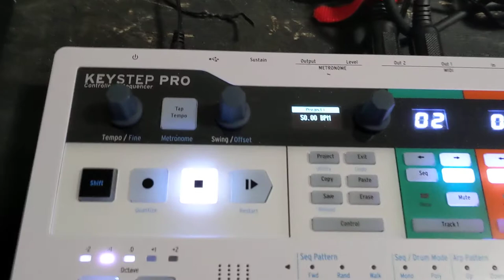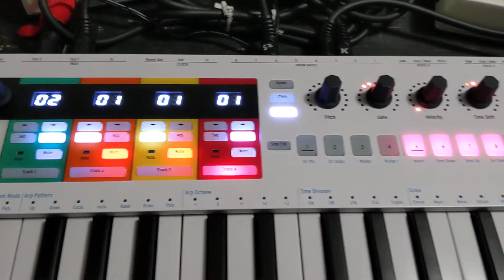Arturia's Keystep Pro has a dodgy arpeggiator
In this video I demonstrate the dodgy behaviour of the Arturia Keystep Pro's arpeggiator.  It functionally is broken, at least as far as monophonic arpeggios go (good luck with simple eurodisco or synth pop progressions). This is with is version 1.3.2 of the firmware.